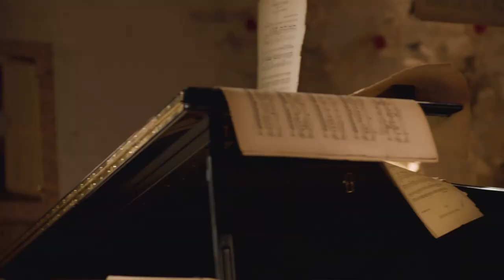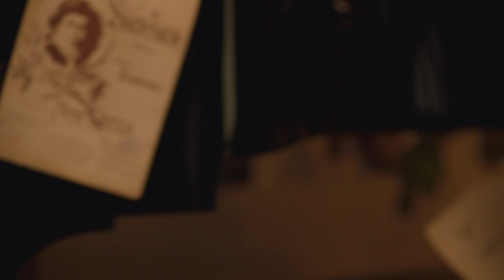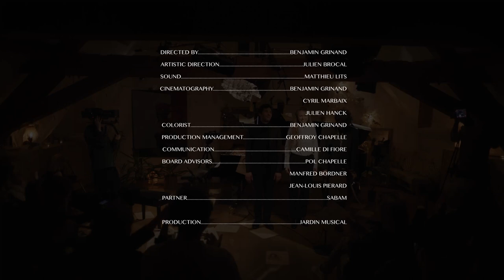Argha/Nun Trio live at Jardin Musical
The first album of Argha/Nun trio is centered around the themes of travel and exile, whether geographical, fantastical or mystical. Covering more than ten centuries of music, it brings together French melodies (Duparc, Massenet, Poulenc, Ravel), a Latin meditation (Von Bingen), and Persian melodies handed down by Iranian masters since the dawn of time, based on texts by great figures of Persian literature such as Rumi and Hâfez. It is a right mixture of written music, oral tradition, poetic declamations in Persian and French, and improvisation. Two figures of travelers, one in Europe, the other in Persia, are looking for each other, dreaming of other worlds, they get closer and further away without knowing it, driven by the same breath. This breath, this spirit, is the universal power of poems and music.

Camile Bordet, mezzo-soprano
Mostafa Taleb, kamancheh
Jérôme Bertier, piano
00:00 Kamancheh improvisation and reading from Masnavi by Djalāl ad-Dīn Rūmi (excerpt Prologue)
07:12 Henri Duparc, L'invitation au Voyage, on a poem by Charles Baudelaire
12:00 "Secrets of Love" Improvisation on Saadi's Ghazal 384
19:20 Maurice Ravel, "Asie" on a poem by Tristan Klingsor
29:50 Alexandre Scriabin, Prelude op.16 n°1
33:45 Jules Massenet, "Spanish Night" arr. Jérôme Bertier/Mostafa Taleb
41:45 Piano/Kamancheh improvisation
45:00 Francis Poulenc, "Sanglots" on a poem by Guillaume Apollinaire
49:03 Improvisation on "Anke Nadânat" traditional poem (XIXth century)
53:50 Maurice Ravel "Kaddish
59:33 Improvisation on " Karitas " Hildegarde von Bingen
Director video
Camera :CyrilMarbaix
Color Grading
Sound Engineer
Production

▶️  Find us on :
Official Website / Facebook / Instagram / more